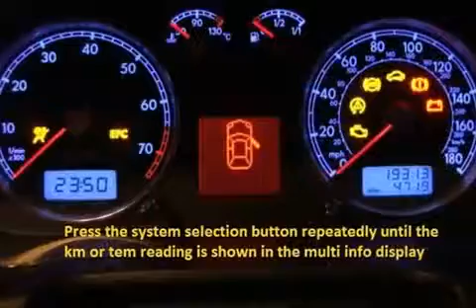FIAT PANDA 2003 09 How to reset service light indicator